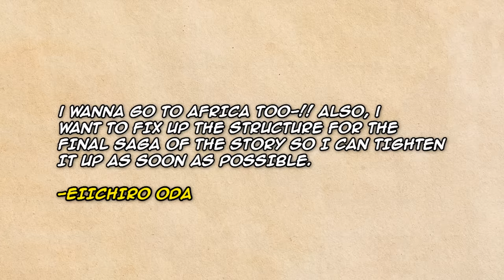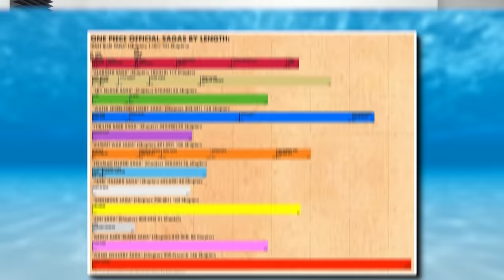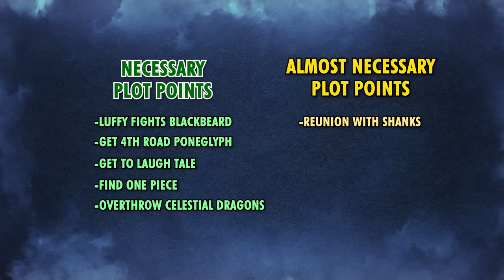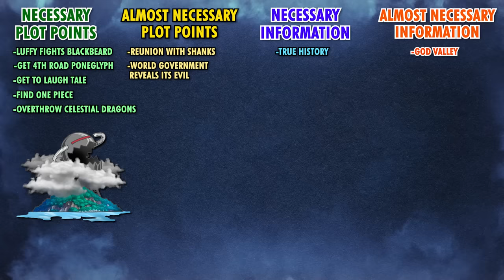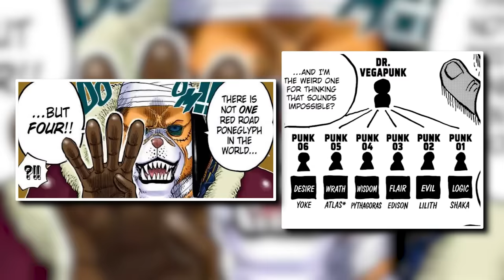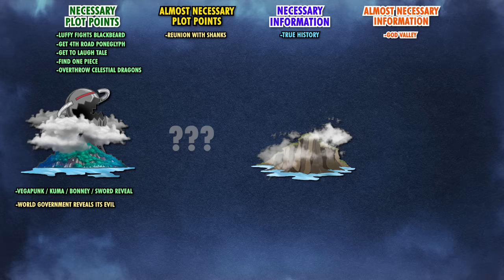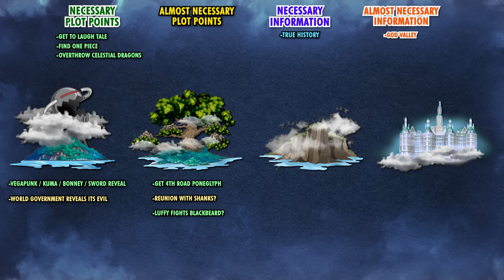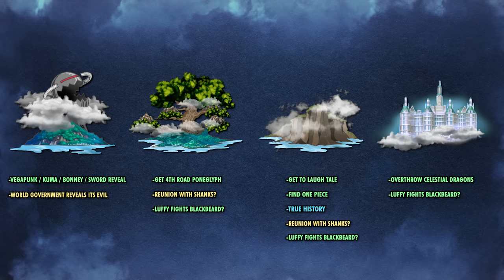How Many Arcs Are Left In One Piece?